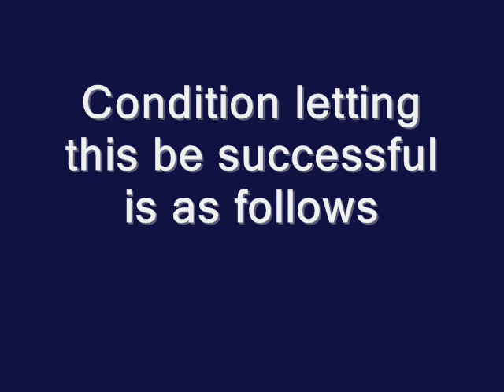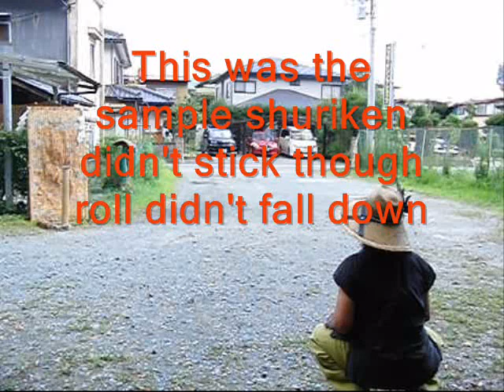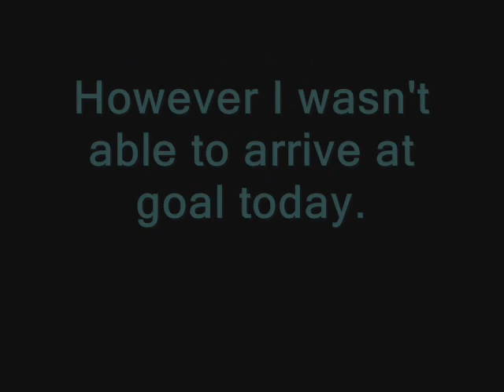"据打ち？"＿＿＿Wood Stick on tatami mat roll. (Failure sample)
Stick shuriken in a chip of wood without knock down a tatami mat roll.